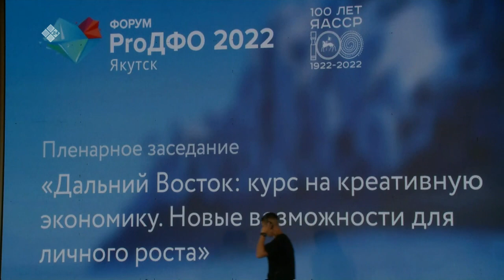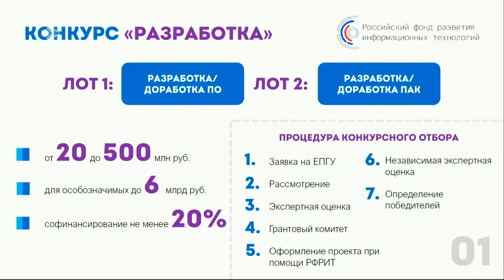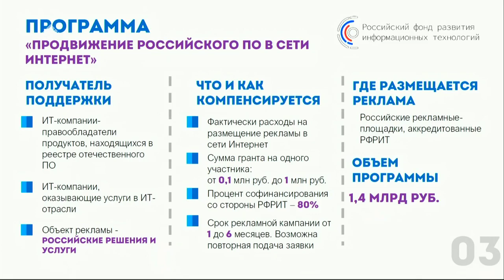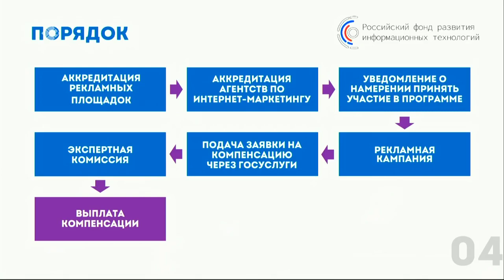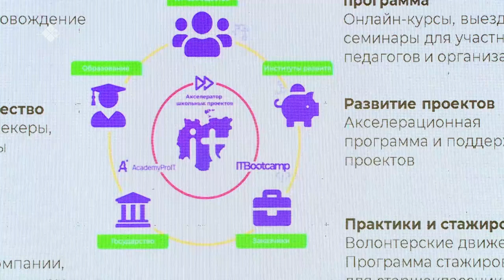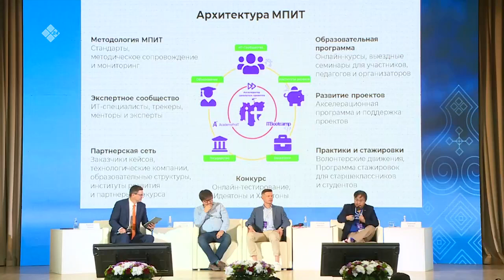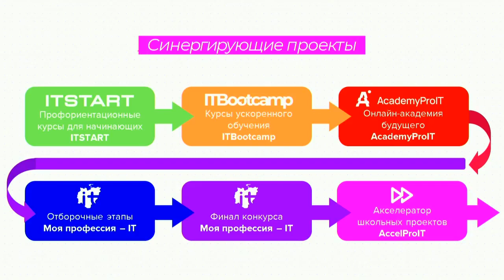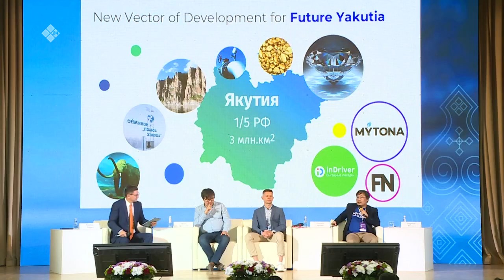«ProДФО форум» (04.08.22)